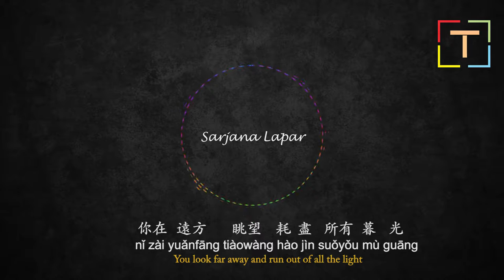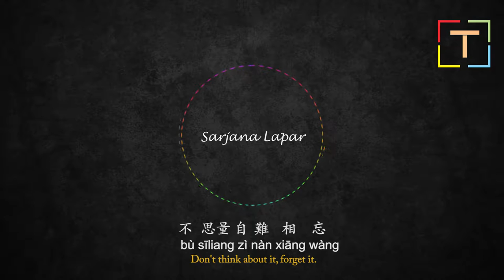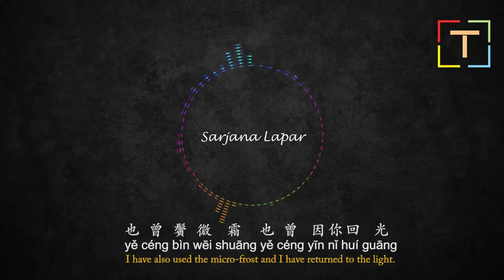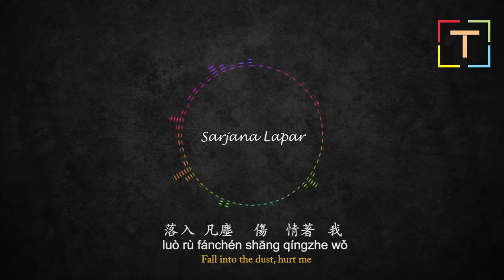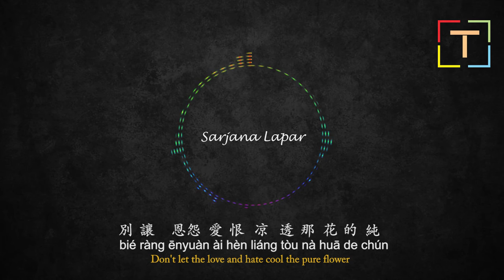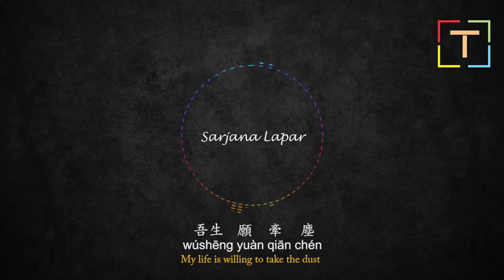三生三世十里桃花 [] Sān shēng sānshì shílǐ táohuā [] With Pinyin And Lyrics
Three Lives Three Worlds Ten Miles of Peach Blossoms
Eternal Song ( TV series)

Lyrics 譚旋: Liu Chang
Composer: 韋國赟 Tan Xuan
Arranger: 韋國赟 Wei Guozhen
Singing:  楊宗緯  張碧晨Yang Zongwei Zhang Bichen
Production:  譚旋 Tan Xuan

Hereby declare:
1 The music copyright is owned by the singer and its music company. This channel only provides publicity and audition.